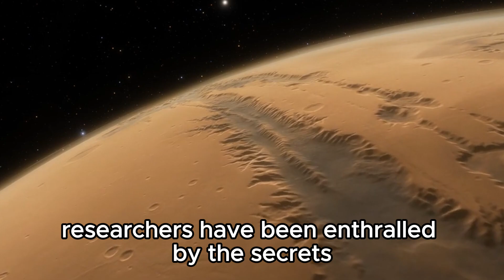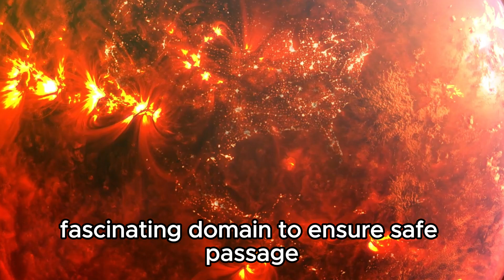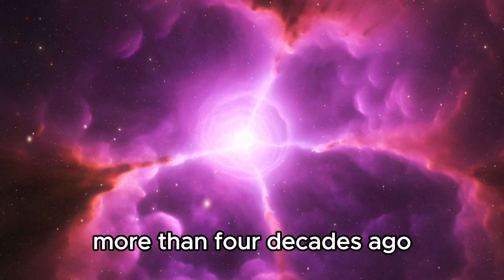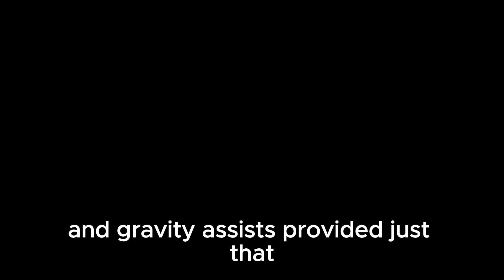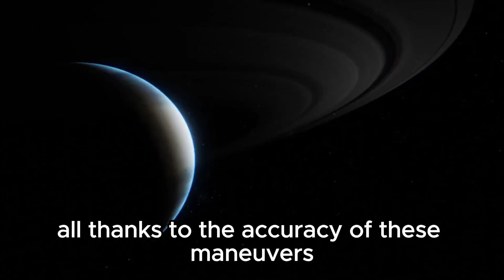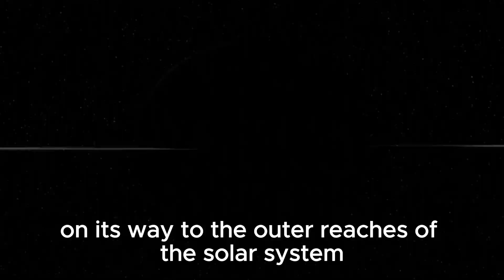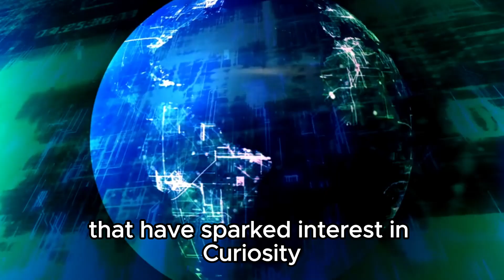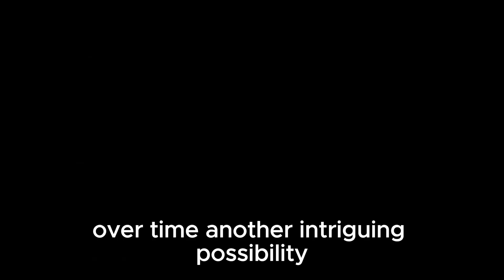1 MINUTE AGO: James Webb Telescope Detects Something Gigantic Just Collided with Neptune!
🌌 Hold onto your seats as the James Webb Space Telescope delivers an urgent cosmic bulletin: something colossal has collided with Neptune! Join us for this real-time update as we dive into the heart of this unprecedented event, unfolding just moments ago in the depths of our solar system.

🔭 Witness the raw power of celestial forces as James Webb's cutting-edge technology captures the aftermath of this cosmic collision, revealing the staggering scale of the impact and its implications for the future of our planetary neighborhood. From gravitational disturbances to atmospheric upheavals, brace yourself for the cosmic chaos unleashed by this monumental event.

🚀 Explore the implications of this momentous discovery as we grapple with the aftermath of Neptune's collision. What mysterious object could have caused such devastation? Could this event hold the key to unlocking new insights into the dynamics of our solar system and the forces that shape its evolution?

🌠 Join us on this thrilling journey through space and time as we unravel the mysteries of Neptune's collision and confront the cosmic forces that shape our universe. Don't miss out on this real-time update from the forefront of space exploration!